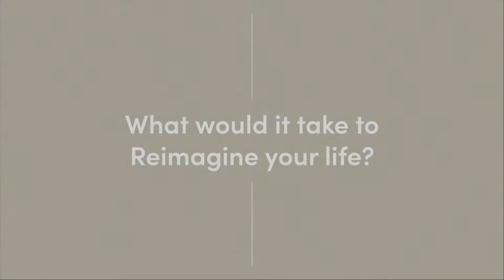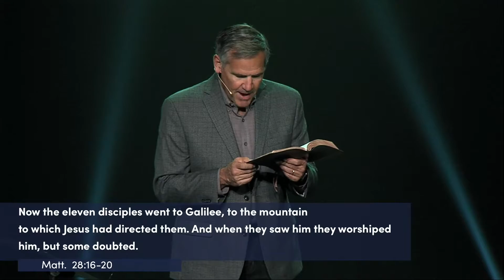Reimagine (Part 3) - Everywhere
Today, we finish our three-week sermon series introducing CCC's new vision for accomplishing the mission Jesus gave us: To make disciples of every nation. In past weeks, we have focused on spreading the gospel locally. This week, Pastor Joe explains how we can make an impact on an international level, striving to donate $30 million to global missions over the next 30 years. Hear how our giving has made an impact in the past and what we'll seek to achieve for God in the decades to come.